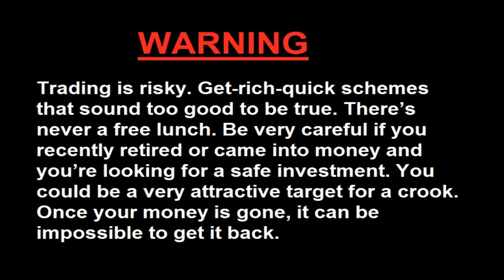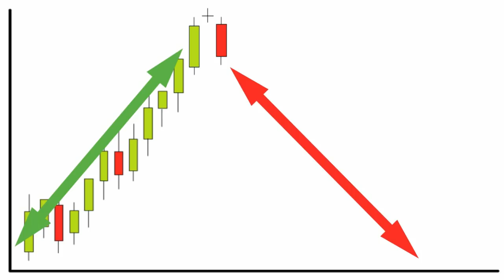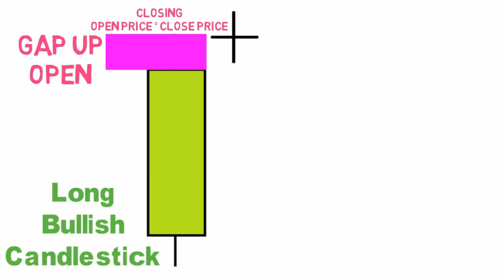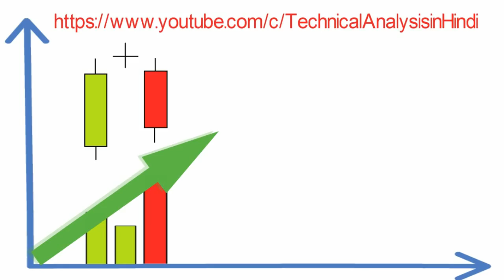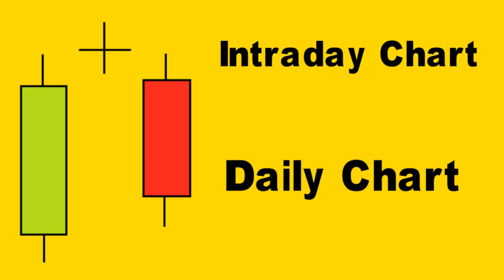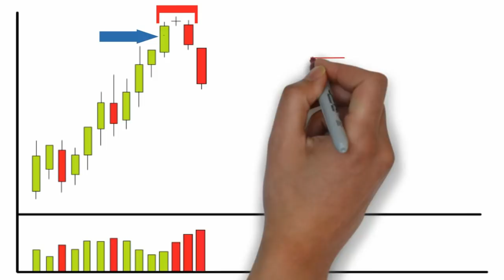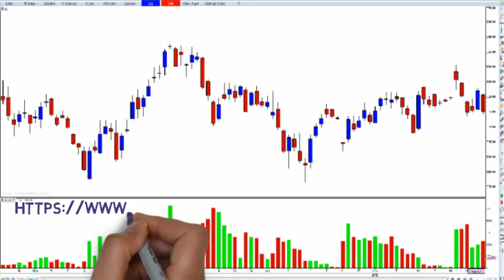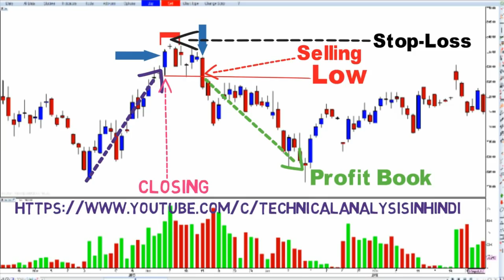How to use Evening Doji Star Candlestick Pattern in Hindi. Technical Analysis in Hindi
Technical Analysis in Hindi By Vijay Rathore
Marubozu candlestick pattern kya hain. Marubozu ke vishay me sampurn jankari aap is video se hindi me jan sakte hain.

How to use Shooting Star Candlestick Pattern in hindi. Technical Analysis in Hindi
How to use Gravestone Doji Candlestick Pattern in hindi. Technical Analysis in Hindi
अगर आप कमोडिटी मार्किट शेयर मार्किट या किसी और अन्य ऑनलाइन मार्किट में काम करते है
और आप टेक्निकल एनालिसिस की जानकारी हिंदी में जानना चाहते है तो आप इस यूट्यूब चेंनल पर जा कर देख रखते है
Technical Analysis in Hindi
Is channel ke dwara aap
Chart ka safalta purvak vishleshan kar sakte hai.
Trend ki sthapana or Trend reversal kab hoga yah bhi nishchit kar sakte hai.
Support or resistance ke level ko khoj sakte hai.
Breack out or breack down ke nirnayak time ko jaan sakte hai.
Or sabse important baat
Apko kab kharidi karni chahiye, or kab bikri karni chahiye iska jawab aap Technical Analysis or candlestick chart patterns ki help se khud hi hasil kar sakte hai.
Saath hi har prakar ke market me aap munafa kama sakte hai.
इस चैनल के द्वारा आप चार्ट का सफलता पूर्वक विश्लेषण कर सकते है.
ट्रेंड की स्थापना और ट्रेंड रिवर्सल कब होगा यह भी निश्चित कर सकते है.
ब्रेक आउट और ब्रेक डाउन के निर्णायक समय को जान सकते है.
और सबसे महत्वपूर्ण बात आपको कब खरीदी करनी है और कब बिकवाली करनी है
इसका जवाब आप टेक्निकल एनालिसिस और कैंडलस्टिक चार्ट पाटर्स की मदत से खुद ही हासिल कर सकते है.
साथ ही हर प्रकार के मार्किट में आप मुनाफा कम सकते है.